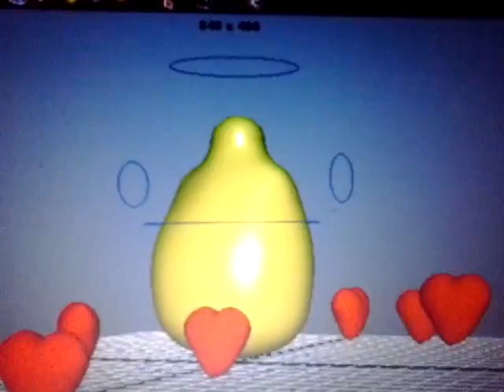et voilá mon amour de tout le coleurs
questo video è una mia prova, un abbozzo, stavolta il 3D master aveva molti impegni e me lo so fatto da me.
il significato del video è "tentiamo l'elevazione dei sentimenti almeno all'altezza giusta", il  cuore ❤️ simbolicamente è la sede dei sentimenti